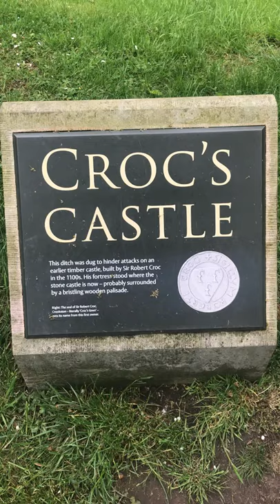Crookston Castle 🏰 part 1. A wee gem of a castle in Glasgow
Crookston is surrounded by a defensive ring-ditch that dates back to the 12th century when Sir Robert de Croc, who also gave his name to the village of Crookston, built a timber and earth castle. Remains of a chapel founded by de Croc in 1180 have been uncovered.Evidence of an even earlier fortification on the same site has also been found. The lands of Crookston were bought by Sir Alan Stewart in 1330, and passed to Sir John Stewart of Darnley, in 1361. The Darnley Stewarts replaced the early castle with the present stone structure around 1400.